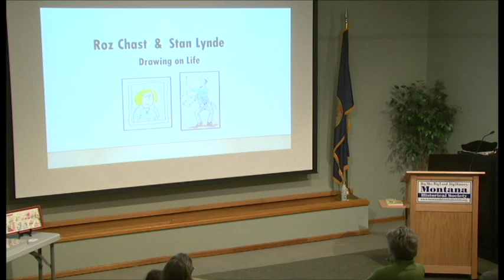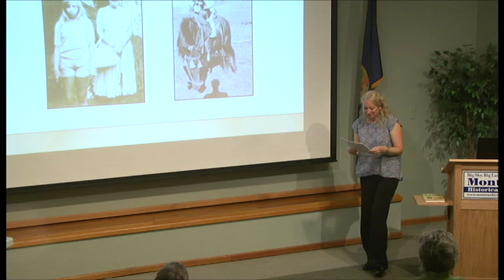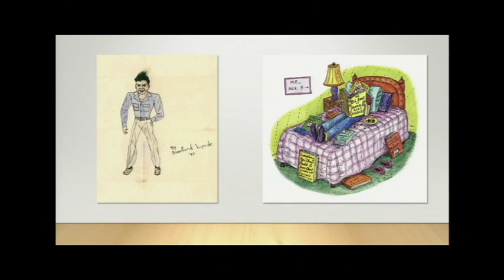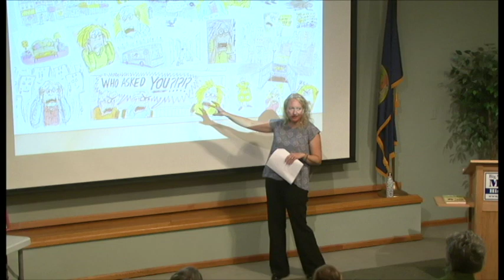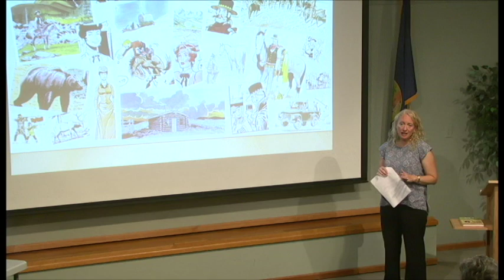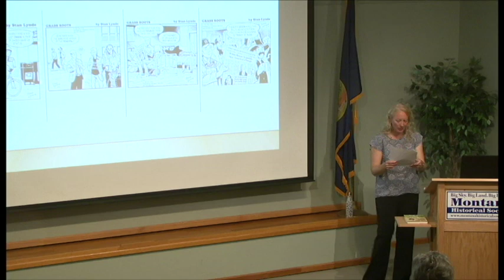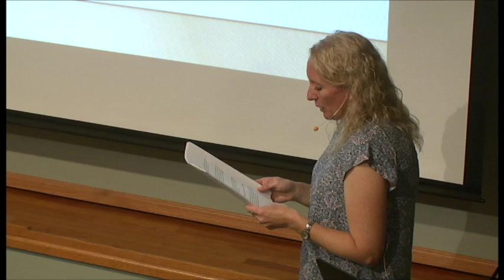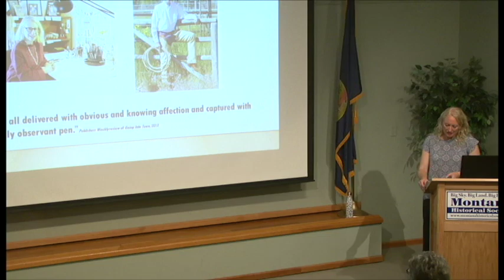Stan Lynde and Roz Chast: Tellling Stories Through Cartoons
The 2018 Lewis and Clark Library’s NEA Big Read book is Can't We Talk About Something More Pleasant? in which author Roz Chast tells the story of her parents’ final years in cartoon format. Montana Historical Society Curator of Collections Amanda Trum compares and contrasts Chast's style of storytelling with that of legendary Montana cartoonist Stan Lynde. Trum shows some of Lynde's original works and discusses his distinct skill as a storyteller.